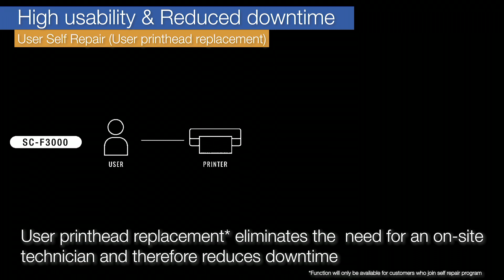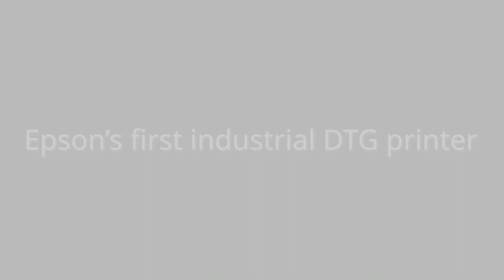SureColor F3070 Overview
The Epson F3070 is the first Epson industrial direct-to-garment (DTG) printer.

Epson SureColor F3070 Industrial Direct To Garment (DTG) Printer is Epson's first DTG printer to leverage dual printhead technology and a bulk ink pack system, providing remarkably low ink cost and minimized waste. With two (2) new Precision Core 10-channel 2.6" Printheads technology, get industrial quality prints at the best speeds. These high quality Epson print heads deliver professional quality, one-pass printing at production speeds that industrial printers require.

Learn how to screen print, or keep with the latest silk screen printing equipment and techniques by watching Lawson TV